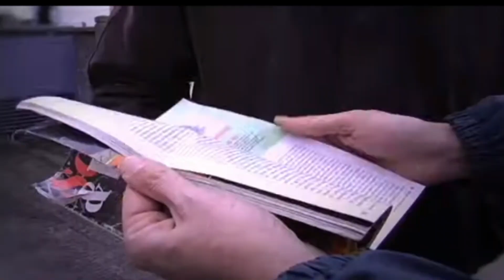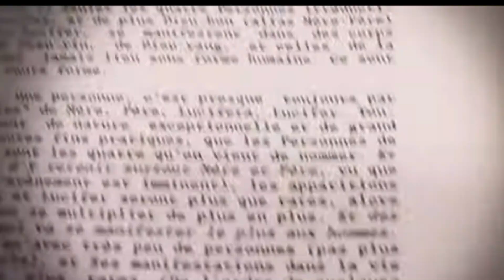Grothendieck le " Einstein des mathématiques ". Zoom sur sa fin de carrière.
φ Fibonacci channel φ
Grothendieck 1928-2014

Likez ma vidéo si vous avez aimé 👍🏼
💡 " Les mathématiques sont une grammaire de la nature, c'est les godasses de la technique. On peut marcher sans chaussures mais on va moins loin. "
JM Souriau ( 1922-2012 )--mathématicien français, père de la géométrie symplectique.

💡 " Si j'ai vu plus loin, c'est parce que j'étais assis sur les épaules de géants "
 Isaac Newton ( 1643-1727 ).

💡 " Donnez-moi un point fixe et un levier et je soulèverai la Terre "
Archimède ( 287 av JC-212 av JC )